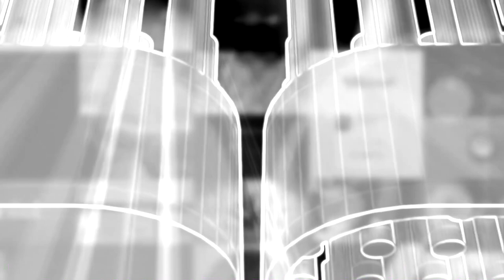SMWify's 2 New Multisided Logos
List:
-TGSMWI4701 "Cube Gothia Pro 6-3.0" Logo [Multi-Sided]
-TGSMWI4701 "Futuristic K-Points" Logo [Multi-Sided]

End of Futuristic Gaviler Sans 1.0, Viacon V Of Doom Styled and Screen Gems S From Hell Styled Series.

𝖯𝗅𝖾𝖺𝗌𝖾 𝖩𝗈𝗂𝗇 𝖬𝗒 𝖭𝖾𝗐 𝖱𝖯 𝖲𝖾𝗋𝗏𝖾𝗋!